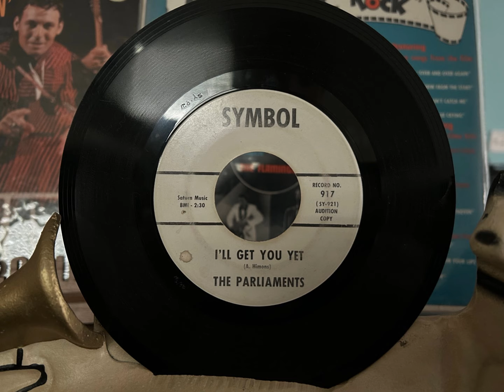PARLIAMENTS on SYMBOL with "I'LL GET YOU YET."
Allegedly NOT the same PARLIAMENTS who recorded for TRIPP, ABC,CABELL nor REVILOT. NOT the George Clinton group.  THIS SIDE of the record doesn't seem to have ever been on You Tube before. It's "I'LL GET YOU YET" on SYMBOL.